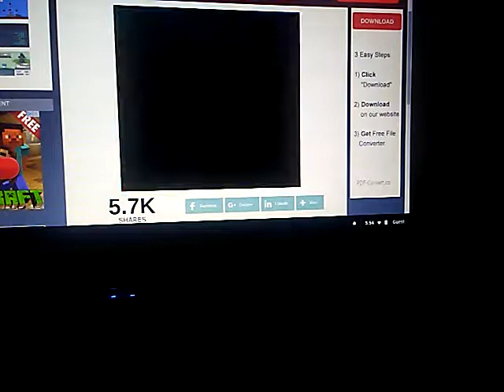Playing Super Mario Bros? | Part 2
A little tip if your in a computer and the jump button doesn't work use "Z" cause that's what I used.